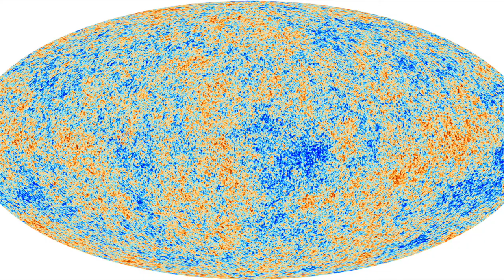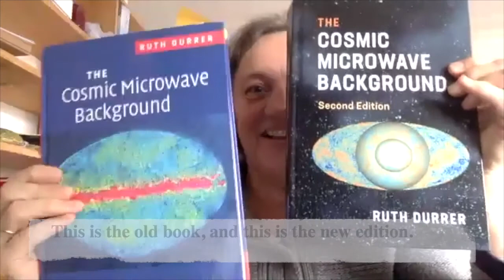Ruth Durrer: Kosmologin und Astrophysikerin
Ruth Durrer war die erste Frau, die eine Assistenzprofessur für theoretische Physik an der Universität Zürich übernahm. Fast 30 Jahre sind seit dieser Berufung vergangen, 30 Jahre, in denen Ruth Durrer ihr Fachgebiet – Kosmologie und Astrophysik – als Professorin geprägt hat. Trotz ihres persönlichen Erfolgs mahnt die 63jährige Forscherin: «Frauenkarrieren in der Wissenschaft sind noch längst keine Selbstverständlichkeit.»

Die Serie «Naturwissenschaftlerinnen im Porträt» stellt Frauen vor, die in der Schweiz wissenschaftlich tätig sind.

Plattform Mathematik, Astronomie und Physik (MAP) der Akademie der Naturwissenschaften Schweiz (2021)